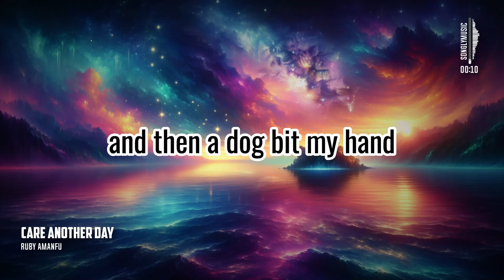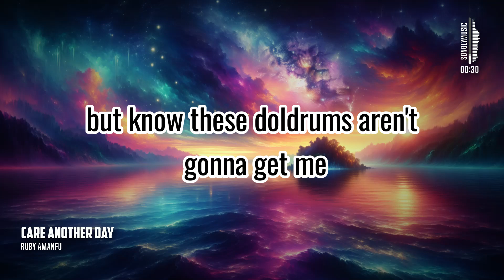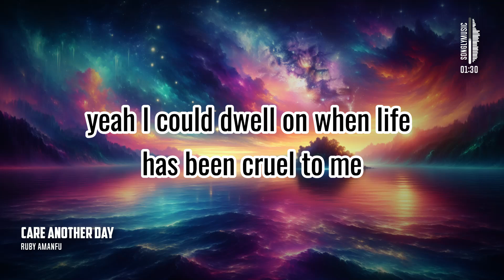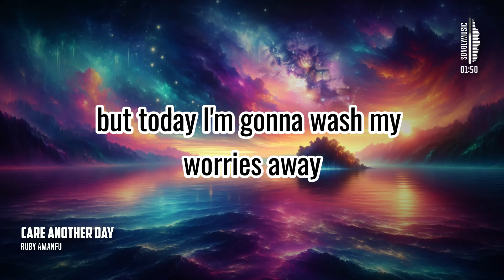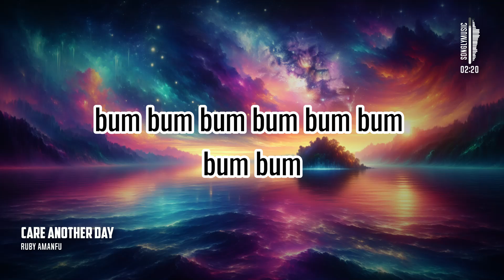Ruby Amanfu 📀 Care Another Day (Lyrics Video)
Ruby Amanfu 📀 Care Another Day (Lyrics Video) | @songlymusic 🎵

📜 Lyrics:
Intro:
I got a call from my friend
saying the concert got rained out

Verse 1:
and then a dog bit my hand
and I wondered why I left the house
I look up at the clock it's almost 5:30 already
but know these doldrums aren't gonna get me

Chorus:
maybe I'll care another day
but today I'm gonna wash my worries away
but today everything is a okay
I'll find a sidewalk stand in the sunshine
and when the birds talk they'll say care another day

Verse 2:
if I did the math on the times
I've been taking advantage of it
feel the bad that's the size of Singapore's aquarium
yeah I could dwell on when life has been cruel to me
but I don't thrive on being that boring

Chorus:
so maybe I'll care another day

Bridge:
bum bum bum bum bum bum bum bum
bum bum bum bum bum bum bum

0:00 - Like
1:08 - SHARE
1:30 - SUBSCRIBE
2:00 - SUPPORT US